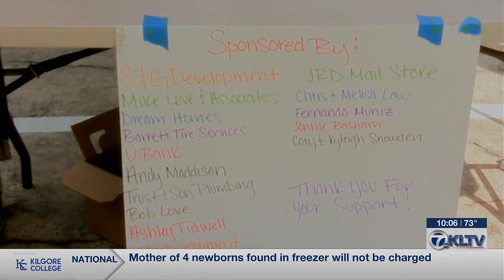Polk County communities are supporting one another through the flooding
Some residents have evacuated the area while others decided to stay behind and tough if it out. Those that have stayed are receiving support from the community.